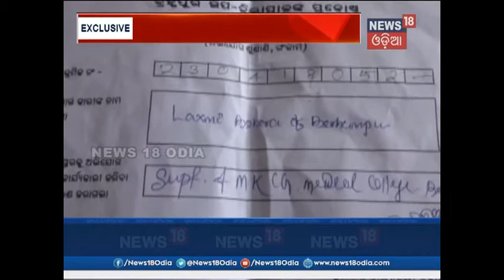ଟଙ୍କା ନଦେବାରୁ MKCGରେ ହୋଇପାରିଲା ନାହିଁ ଅପରେସନ, ଶେଷରେ ଆଖି ବୁଜିଲେ ରୋଗୀ | News18 Odia